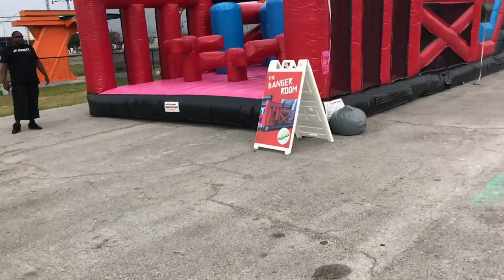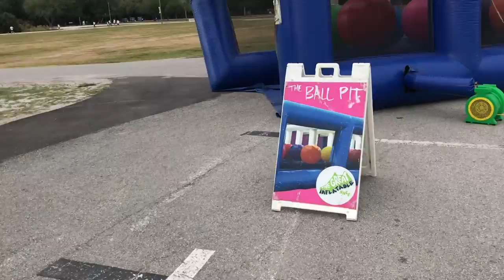Bounce, Jump, and Run, Episode 12